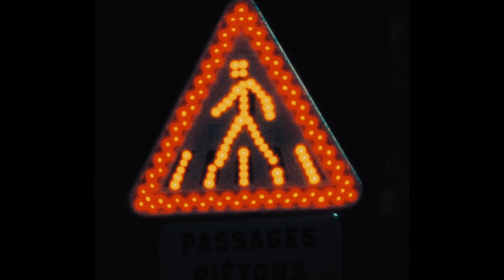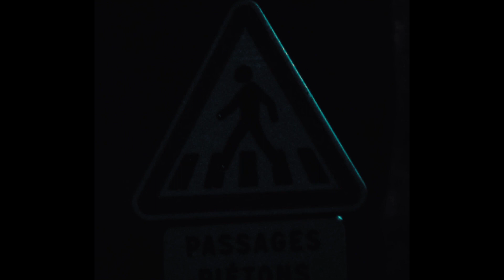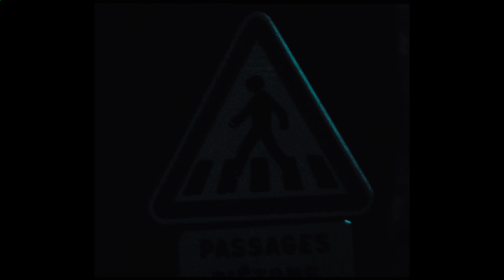[FREE] TRAVIS SCOTT X DON TOLIVER TYPE BEAT ~ supertramp | Trap Beat 2023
•Produced By: gamanobeat
(Prod. by Gama or gamanobeat)

•The free version of this beat is available for non-profit and evaluation purposes only.